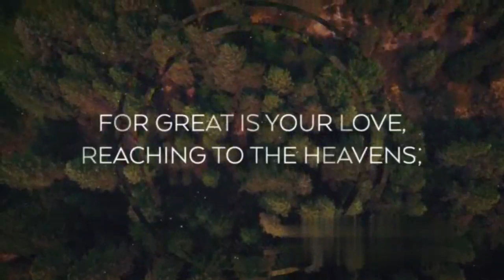Made to Worship